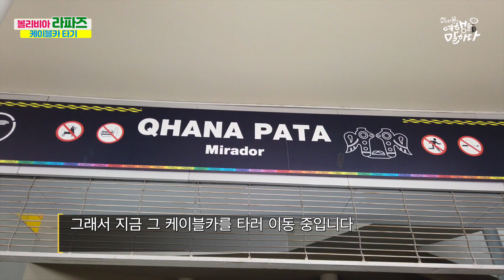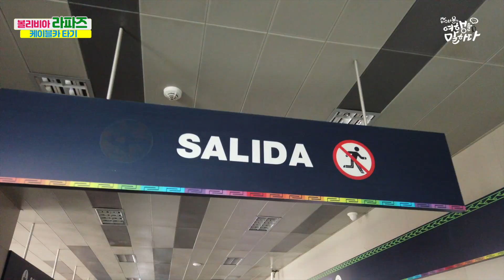[중남미-볼리비아]라파즈-케이블카 타고 떠나는 라파즈 랜선여행 - 볼리비아 라파즈 케이블카 타기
2021 랜선여행-세계에서 가장 높은 곳에 위치한 볼리비아의 행정수도 라파즈를 대중교통 수단인
케이블카를 타고 공항에서 출발하여 시내까지 가는 여정을 영상으로 만들어봤습니다.